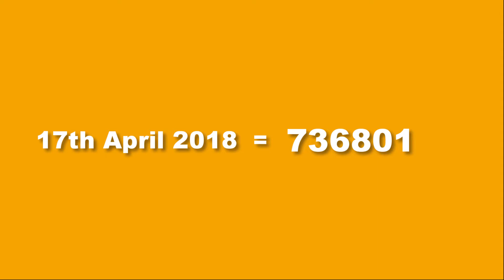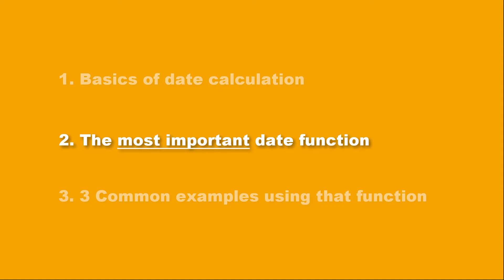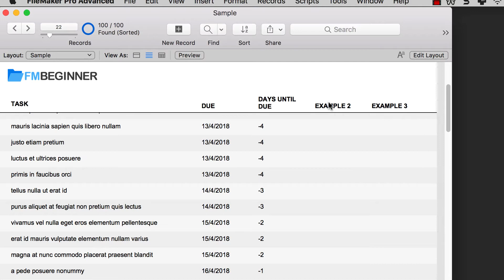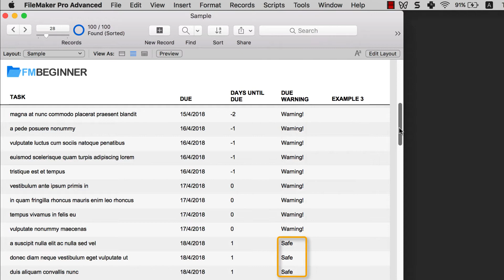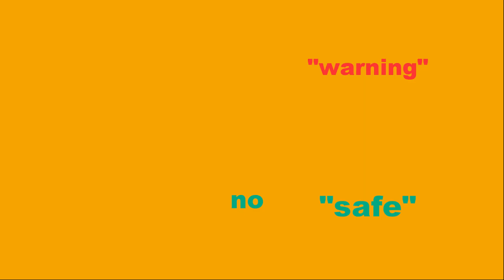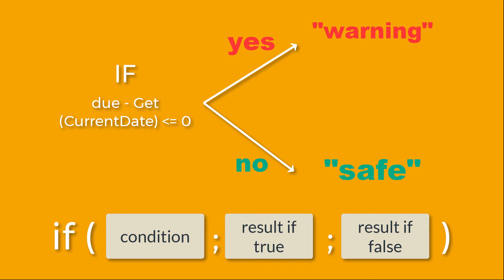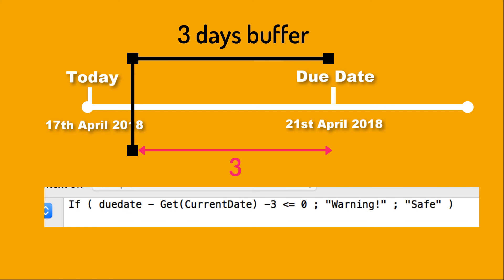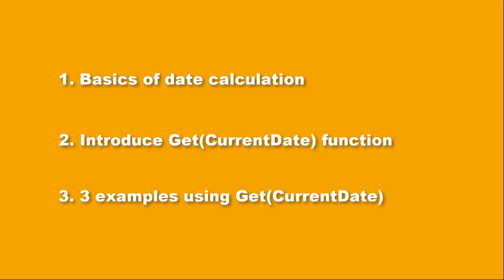FileMaker Date Calculation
Video Information:
This FileMaker tutorial cover some basics of date calculation in FileMaker using 3 common use case examples.

Recorded with: FileMaker Pro 16